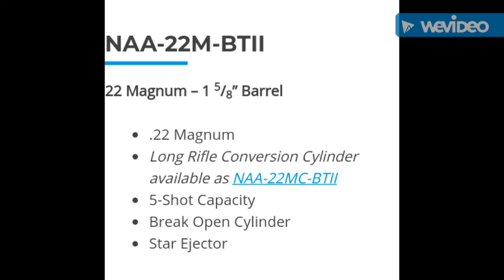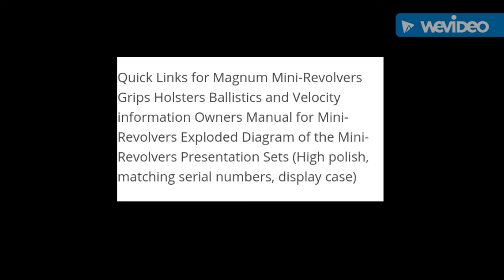North American Arms Sidewinder & Ranger II Micro Revolvers - 2018 Models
Turn On by RW Smith